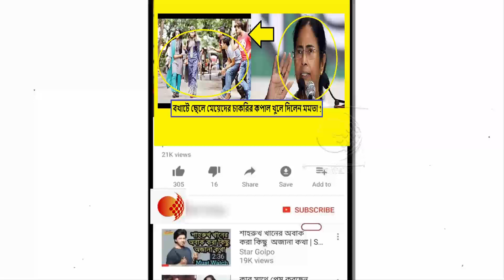চাকরির পাওয়ার আজব ঘোষণা মমতার ! কেন চাকরির ব্যবস্থা করে দেবেন মমতা বন্দ্যোপাধ্যায় !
চাকরি নেই, দিনে দিনে বাড়ছে বেকারত্ব। সম্প্রতি চাকরির দাবিতে রাজপথে এসএসসি পরিক্ষার্থীদের অনশন নাড়িয়ে দিয়েছিল গোটা রাজ্যকে। তবে চাকরি নিয়ে ভীষণভাবেই উদার রাজ্যের মুখ্যমন্ত্রী তথা তৃণমূল নেত্রী মমতা বন্দ্যোপাধ্যায়। শুক্রবার তারই আভাষ দিলেন উত্তর ২৪ পরগণায় তৃণমূলের সভামঞ্চ থেকে। মমতার কথায়, দলের হয়ে ভাল কাজ করলে চাকরির ব্যবস্থা করে দেবেন তিনি।

শুক্রবার কাঁচড়াপাড়ায় দলীয় কর্মিসভায় উপস্থিত হয়েছিলেন তৃণমূল নেত্রী মমতা বন্দ্যোপাধ্যায় সেখানে দলীয় নেতাদের উদ্দেশ্যে তিনি বলেন, আমি চাই সমস্ত বেকার যুবকদের বায়োডাটা সংগ্রহ করে যেন তাঁর কাছে দেওয়া হয়। আমার বখাটে ছেলে মেয়েরা চলে আসুক। যারা রাস্তায় আড্ডা মারে, তারা আসুক। পাশাপাশি, দলীয় নেতাদের উদ্দেশ্যে তিনি বলেন, এলাকার গরিব ছেলেমেয়েদের দিয়ে যেন দলের কাজ করানো হয়। এদের মধ্যে যাদের ভীষণ প্রয়োজন তাদের আমি চাকরির ব্যবস্থা করে দেব। এই গরিব ছেলে মেয়েদের ব্যাখ্যা দিয়ে তিনি আরও বলেন, অনেক ছেলে মেয়ে আছে যাদের পয়সা নেই। চাকরি পান না। সেই সব মেয়েদেরই কাজের ব্যবস্থা করে দেবেন তিনি।

একইসঙ্গে এদিনের সভামঞ্চে মমতা আরও বলেন, বিজেপি ঠেকাতে বাঙালিদের এক হতে হবে৷ এদিন মুখ্যমন্ত্রী আক্রমণাত্বক সুরে বলেন, বাংলায় থাকতে হলে বাংলা ভাষায় কথা বলতে হবে৷ বিজেপিকে আক্রমণ শানিয়ে মুখ্যমন্ত্রীর হুঁশিয়ারি, বাংলাকে গুজরাট বানাতে দেব না৷ বাংলার খাব আর বাংলায় গুণ্ডামি করে বাংলার মানুষকে ভয় দেখিয়ে চলে যাব এ হতে দেব না।দেখুন কি বললেন মমতা বন্দোপাধ্যায়।